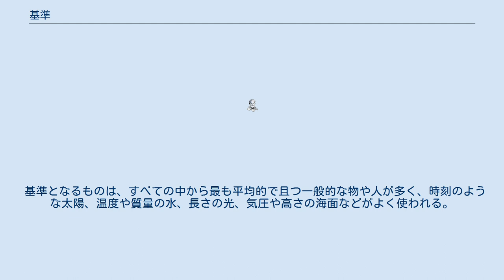基準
基準（きじゅん）とは、行動や判断の根拠となる物や数値である。
何かを比較する時に用いる。
 類義語として、規（のり）、物差し（ものさし）、規準（きじゅん）、水準（すいじゅん）、標準（ひょうじゅん）、尺度（しゃくど）など。
 規（のり）は、基準や標準のみならず、規則や測定器具（定規など）についても汎用的にいう。
また、「準」は「規」の類義字で「測定器具」を意味するが、「水平を測る水盛り」が原義である。
 規準は、哲学において信仰や思惟、評価、行動などの見習うべき規則のこともいう。
 水準は、もともと水平面からの高さを意味したことから、上下高低に基づく基準をいう。
 標準は、最も平準的な状態についても言う。
 また、基準は、キリスト教では聖書のこともさす。
なお、物質はセルシウス温度0℃、1気圧の時が標準であるとされる。
また、しばしば社会的に望ましい水準を指すこともあるほか、統計心理学では、テスト得点等の分布特性を示す指標として用いられる。
 基準となるものは、すべての中から最も平均的で且つ一般的な物や人が多く、時刻のような太陽、温度や質量の水、長さの光、気圧や高さの海面などがよく使われる。
また、音楽のように440ヘルツの音がイ音であるなど、人為的に一定の数値を決めることもある。
 規準（英: criterion）と基準（英: standard, reference）とを区別する分野が存在する．